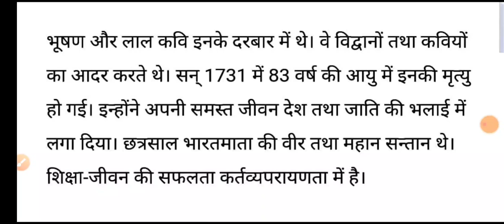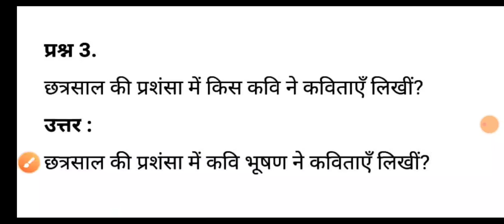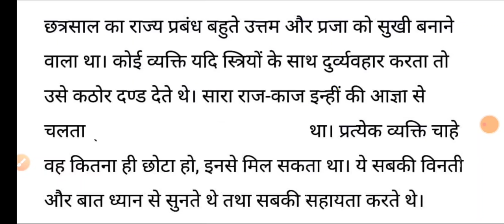15 December 2021